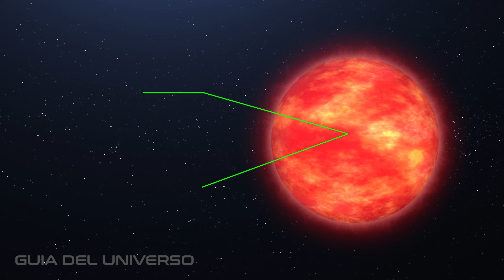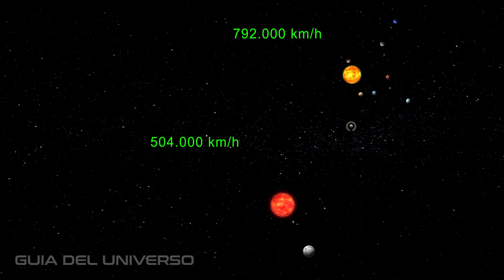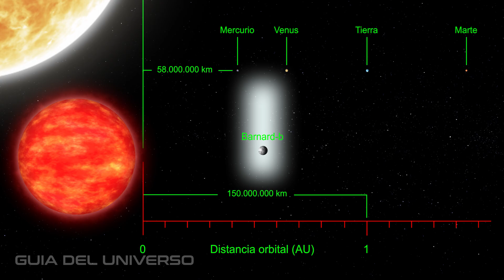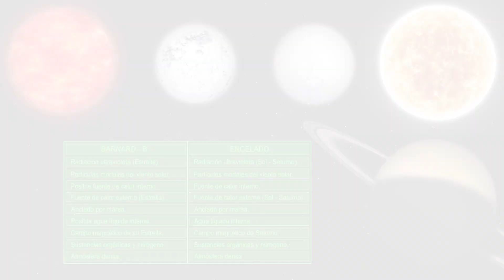La Estrella de Barnard El Mas Sorprendente Planeta Descubierto por Astrónomos Españoles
La fría Estrella de Barnard, posee una supertierra.   El planeta que orbita a su alrededor puede tener vida.

Este mundo sobrevive, aunque su estrella es potencialmente destructiva.   El asombroso planeta de Barnard.   Te lo muestro en esta Guía del Universo.

Hace mas de cien años se debatió sobre su existencia.   Muchos científicos dijeron que no existía.   Finalmente, el astrónomo Ignasi Ribas confirmo su existencia, junto a un grupo selecto de científicos españoles, que había un mundo en esta estrella violenta.    La noticia fue confirmada por la NASA y el ROSCOSMOS de Rusia.
Hay expectativas con respecto a este planeta, pues sus características pueden apuntar a un planeta parecido, en sus condiciones, a la luna de Saturno, Encelado.
El telescopio espacial James Webb, podrá aportar mas información categórica de este prometedor planeta.

Todas las animaciones son interpretaciones artísticas de los elementos universales.   Las investigaciones de los videos son extraídas de diferentes fuentes, NASA, ESO Europea, ROSCOSMOS de Rusia entre otras.   Los descubrimientos y sus datos pueden cambiar en el futuro, está dentro del dinamismo de los cuerpos celestes.   En la Guía del Universo, estamos pendientes de aquello.

Gracias por los aportes y nos vemos en el próximo video.